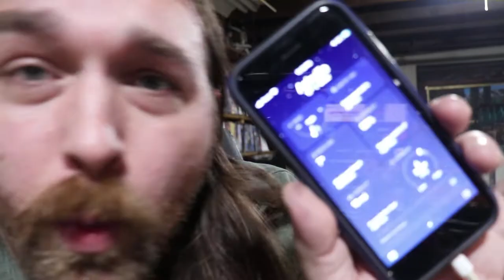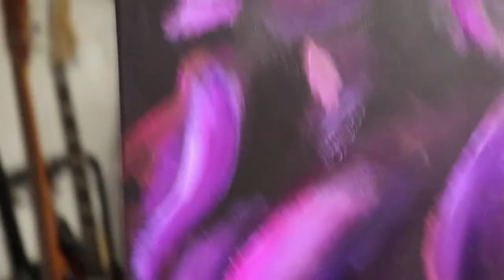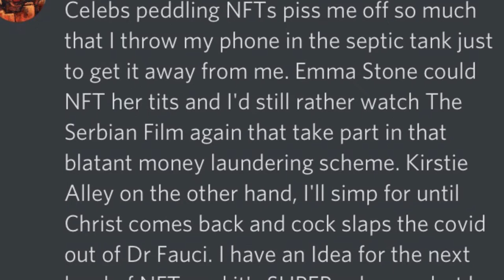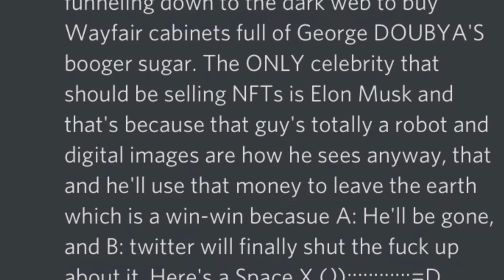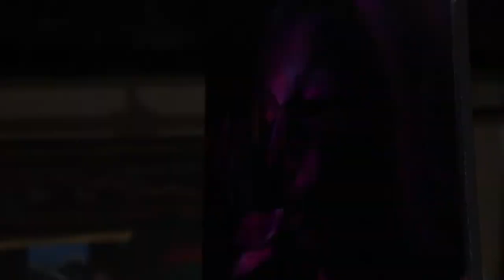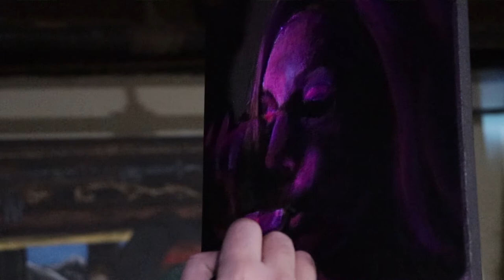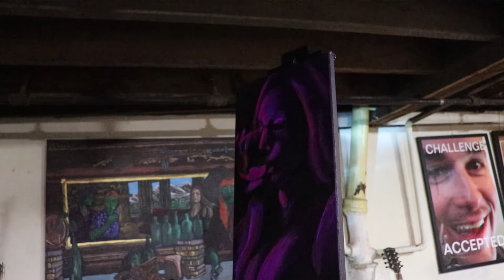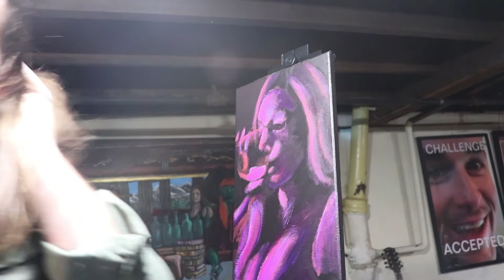Painting WIth Tripp Episode 2 A Portrait of Margaret